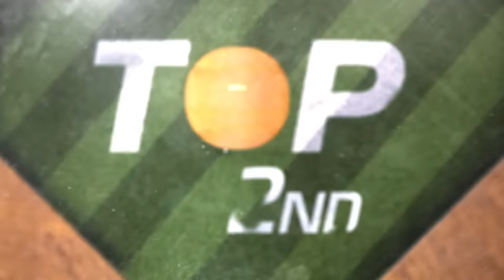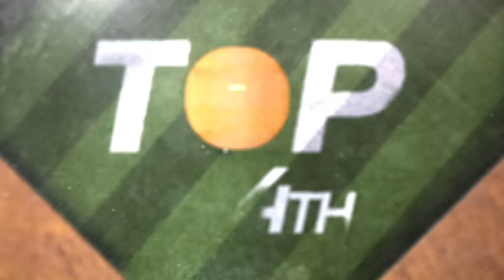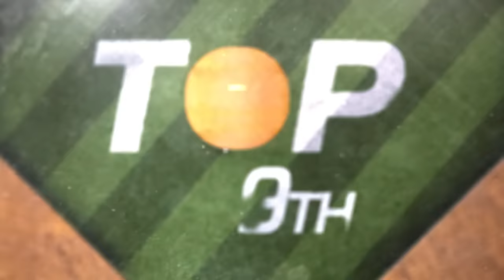Rangers vs. Astros ALCS Game 6 Highlights (10/22/23) | MLB Highlights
Rangers vs. Astros ALCS Game 6 full game highlights from 10/22/23